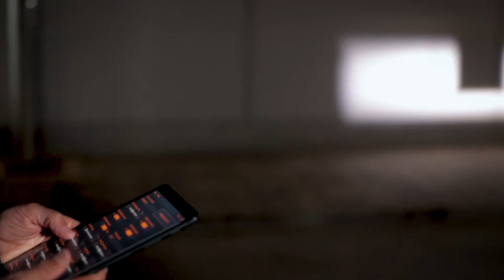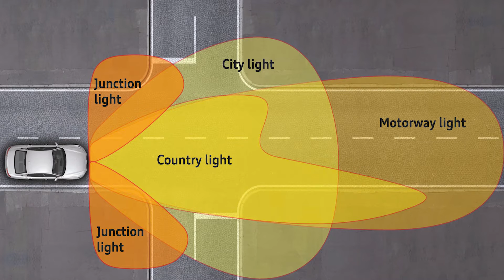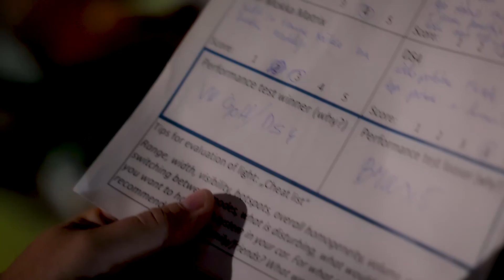Hella SSL - žarometi visoke ločljivosti, a nižje cene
Žarometi so v zadnjih letih eksponentno napredovali - predvsem v želji, da bi čim bolj učinkovito osvetlili cesto brez zaslepitve ostalih udeležencev v prometu.

Spoznali smo visokoločljivostne, Helline SSL žaromete, ki prinašajo novo, še izboljšano tehnologijo. Naj vam jih demonstriramo.

Avtor/voditelj: Miha Merljak
Kamera: David Šavli
Asistent: Nace Erjavec
Montaža: Rok Kompare
Oktober 2022